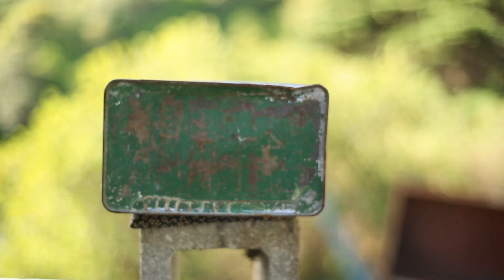HISSandaROAR IR002 METAL Impulse Response Library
Preview of new HISSandaROAR  Impulse Response Library